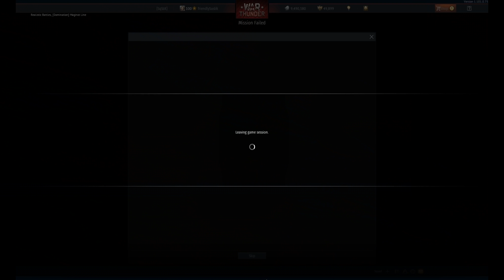Stridsfordon 9056 como medicina contra rusos | WarThunder RB